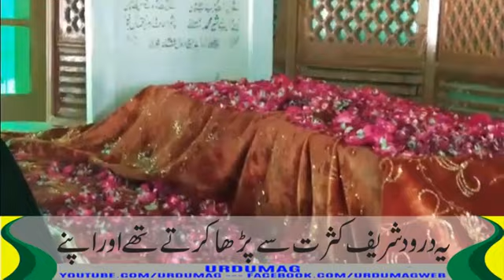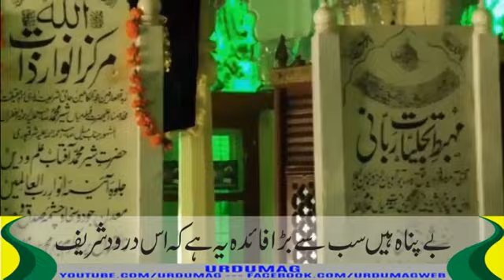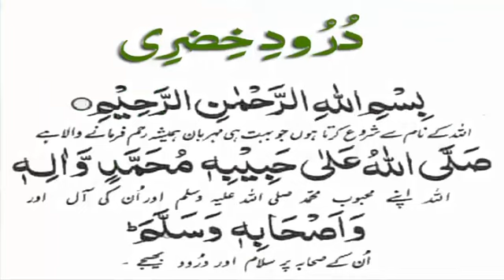Darood e khiziri ki Fazilat || Darood E Khizri Ka Wazifa || Darood E Khizri Benefits